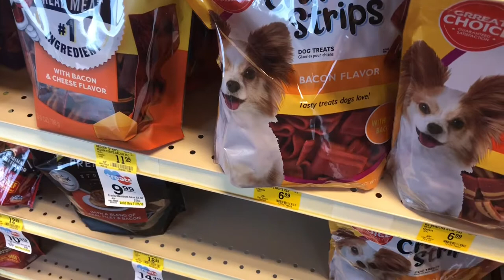Took Rosey to petsmart